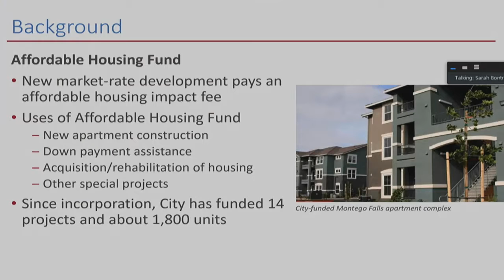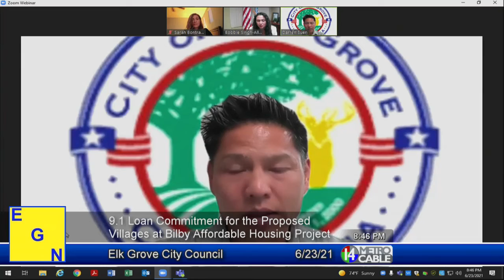One Elk Grove City Council member's affordable housing success story is another's shortfall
Although the Elk Grove City Council members are usually in agreement on most items, on occasion they will have different views on policies. One such incident happened during the June 23, 2021 city council meeting.